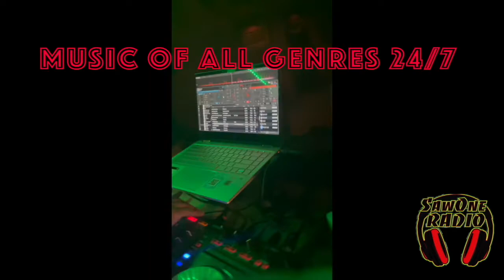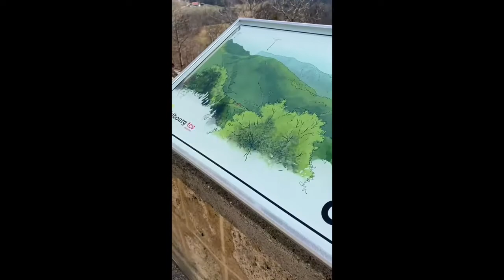SawOne Radio To Switzerland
Follow our Instagram and Facebook for more content
@Sawoneradio for both accounts